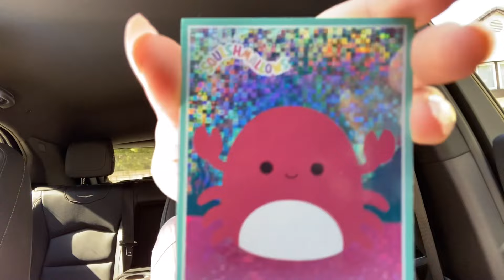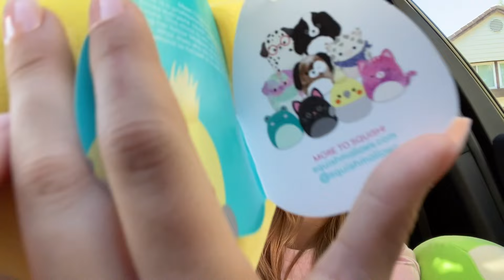VALENTINE’S FIVE BELOW SQUISHMALLOW EVENT! Five Below drama & my haul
Today we are going to Five Below for their Valentine’s Squishmallow Event! I’ve heard they’ll have some other squads as well : the OG squad with Wendy & Connor, Dog squad and more! Let’s go squishmallow hunting together